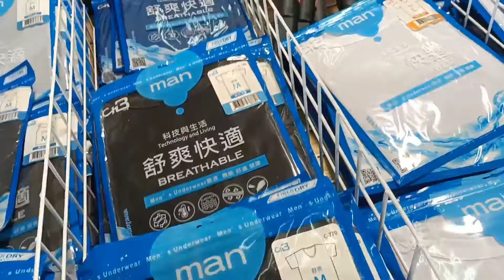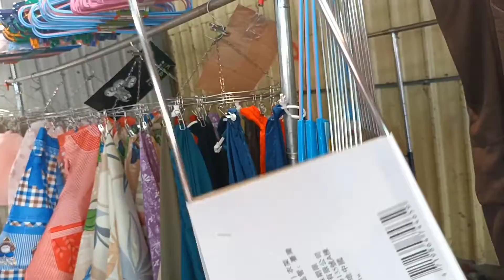budol Finds sa Palengke ng Taiwan 😊